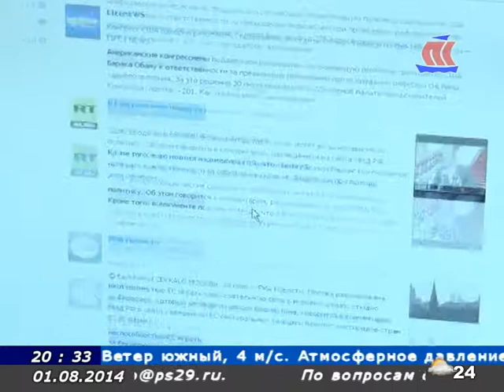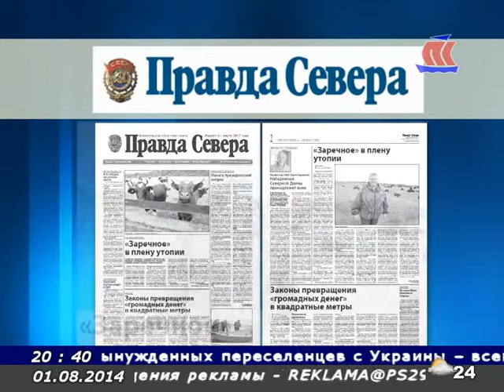Панорама Севера 01 08 14